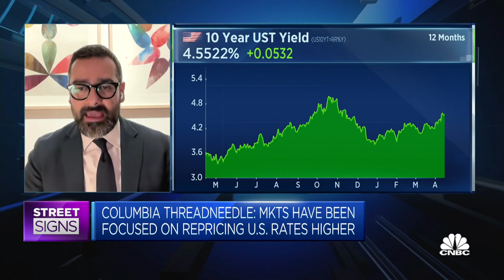Markets are focusing on rates rather than geopolitics: Strategist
Edward Al-Hussainy of Columbia Threadneedle says it would be "surprising" to see 10 year U.S. treasury yields above 4% by the end of the year given the high probability of the Fed normalizing its rate cycle.